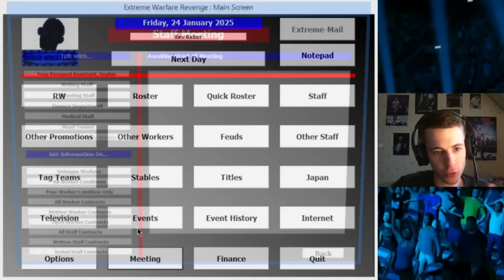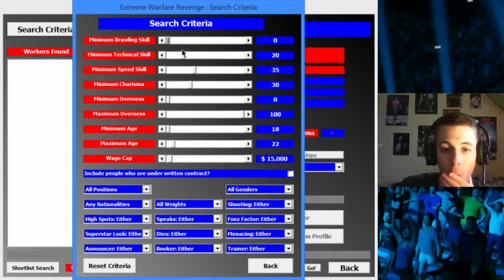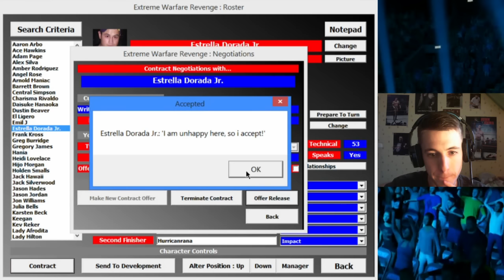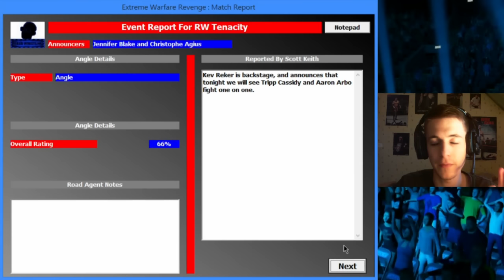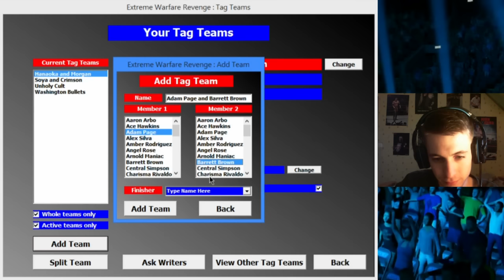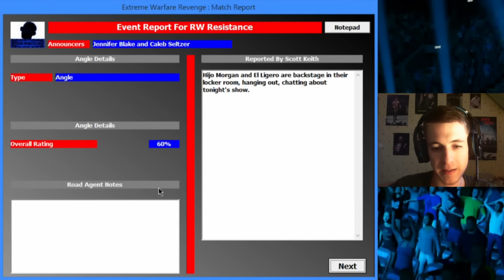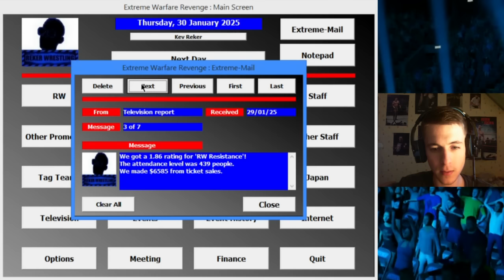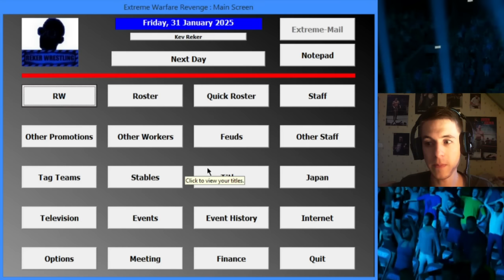Extreme Warfare Revenge - Épisode 79 : Venez, les Jeunes !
Il y a plus important qu'assurer l'avenir de Reker Wrestling. Il faut assurer l'avenir du catch ! Nous devons former des jeunes au plus vite, et les aider à s'épanouir. Notre centre de formation ayant été ouvert récemment, c'est au tour de notre territoire de développement d'ouvrir ses portes.

[Téléchargements]
Vous pouvez télécharger le jeu, les bases de données et divers autres contenus sur ce site :

Autrement, voici les liens pour trouver tous les fichiers qui étaient disponibles sur l'ancien site d'Extreme Warfare Revenge (ce sont les mêmes que ceux que vous pourrez trouver en passant par le lien juste au dessus)